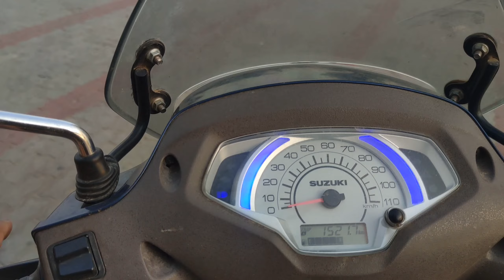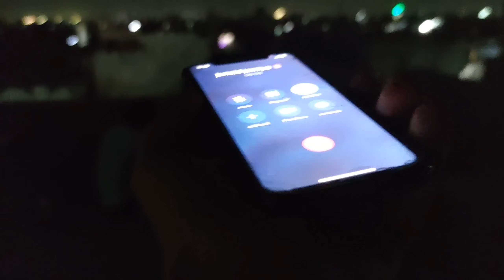birthday Celebration Vlog 🎉 mama ne kiya dance | gypsy song par Kiya Kamal is ladki ne ❤️